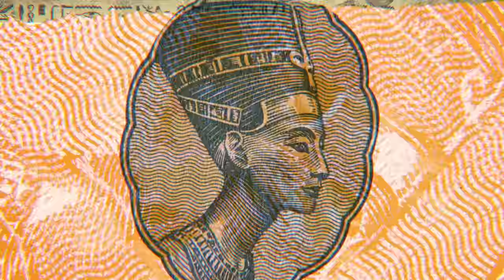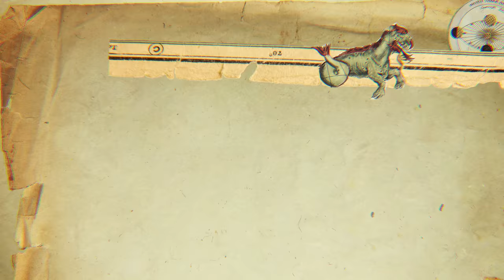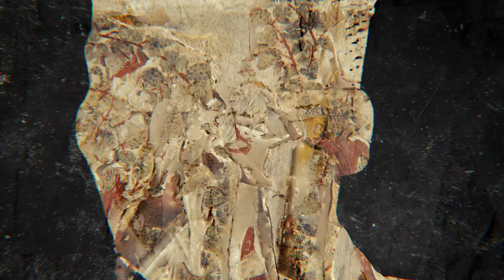Jimmy Cliff - Human Touch (Official Video)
Official music video for the new single “Human Touch” by Jimmy Cliff